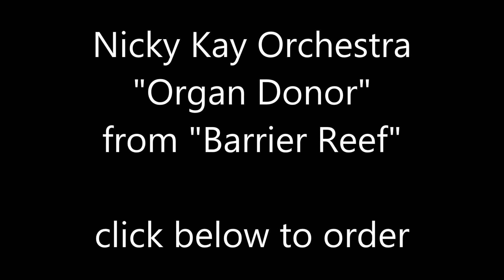Nicky Kay Orchestra "Organ Donor" from Barrier Reef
from ATOM Records.

"Barrier Reef" is available now!

The new all-instrumental CD from the Nicky Kay Orchestra from ATOM Records!

"The Nicky Kay Orchestra (NKO) is the 2012 project from Dayton artist Nick Kizirnis. Nick has had a long & varied music career with past projects such as Nicky Kay and His Fabulous Kay-Tones, The Nick Kizirnis Band, The Mulchmen, The Obvious and as a member of Guided by Voices guitarist Tobin Sprout's eyesinweasel. As with Nick's Mulchmen band, The Nicky Kay Orchestra is an instrumental group which offers an exciting blend of instrumental surf, exotica and tiki music.

The songs on NKO's first release, Barrier Reef, are a mixture of both older Mulchmen material fleshed out with a larger band and several new original tunes. NKO members include Kizirnis & Dennis Mullins on guitars, Brian Hogarth on bass, Ed Lacy and Tom Salvatierra playing keyboards, Elizabeth Landis on violin and former Guided By Voices and Breeders member Jim MacPherson on drums."